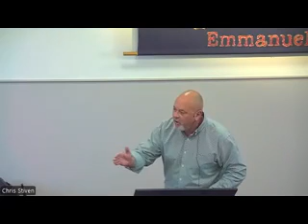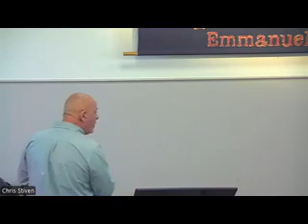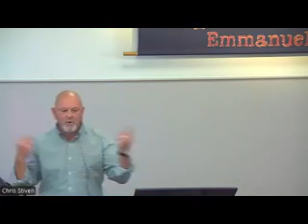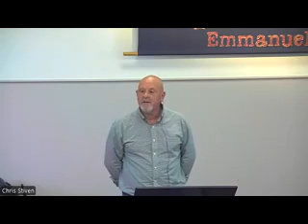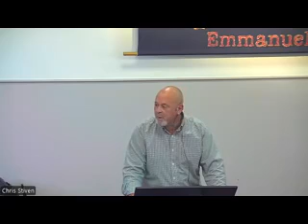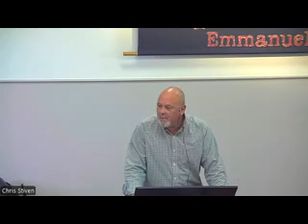'In Our Wrestling' Part Four | 27.10.2024